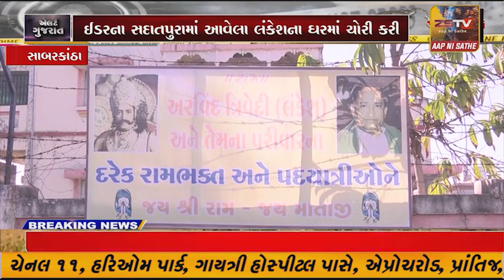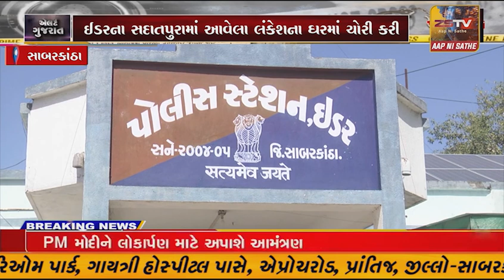લંકેશના ઘરે તસ્કરો ત્રાટક્યા, અરવિંદ ત્રિવેદીના ઘરે રામની પૂજામાં વપરાતા કિંમતી સામાનની ચોરી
સાબરકાંઠા લંકેશના ઘરે તસ્કરો ત્રાટક્યા, અરવિંદ ત્રિવેદીના ઘરે રામની પૂજામાં વપરાતા કિંમતી સામાનની ચોરી// ZSTVNEWS//